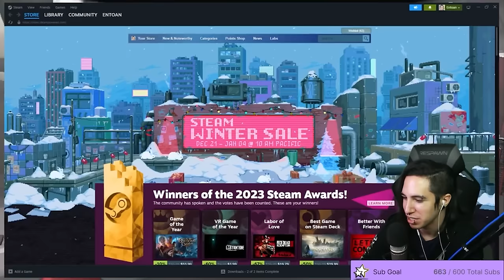Lethal Company Has A Dungeon Now!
Lethal Company added an interior dungeon with Scoopys Variety Mod and its amazing. Enjoy the modded playthrough of Lethal Company.